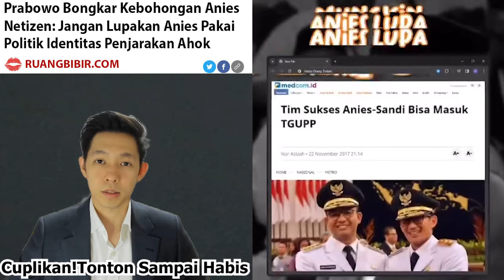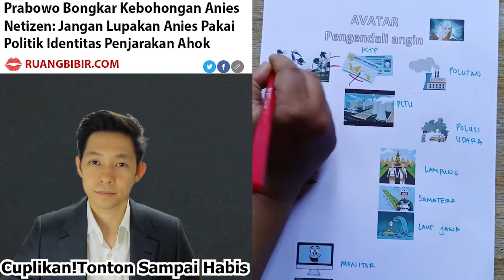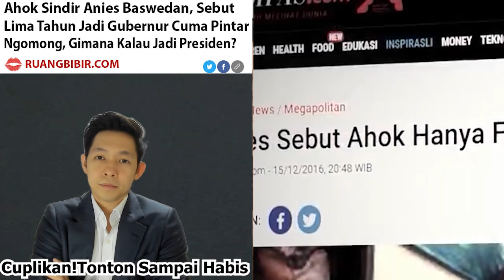🔴TONTON SEKARANG!! PRESIDEN PRABOWO BONGKAR KEBOHONGAN ANIES BASWEDAN, JOKOWI SIKAT KADRUN